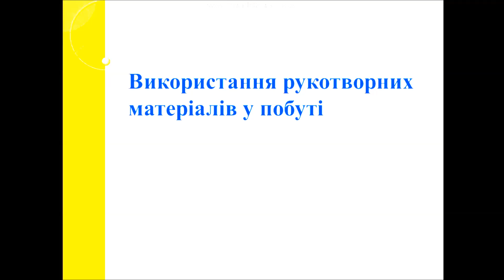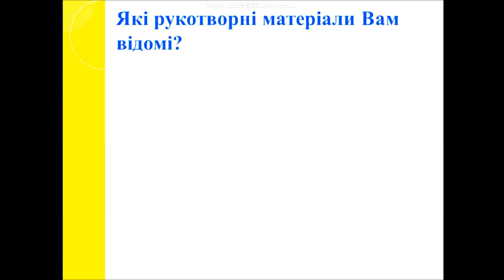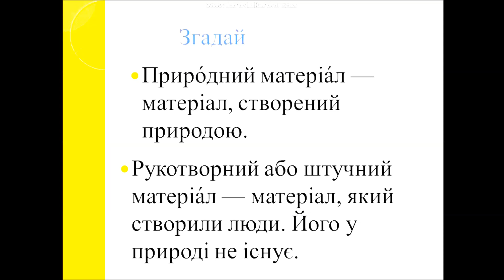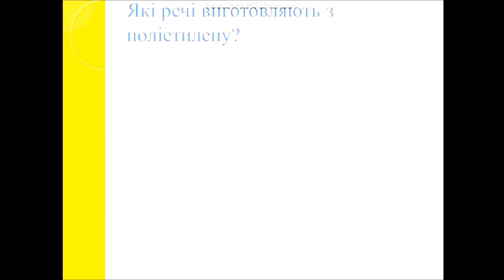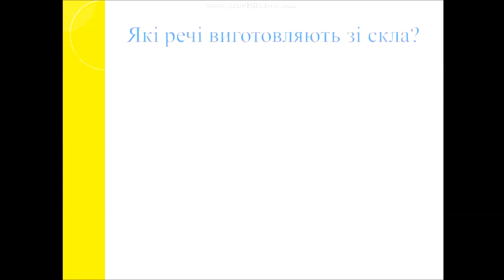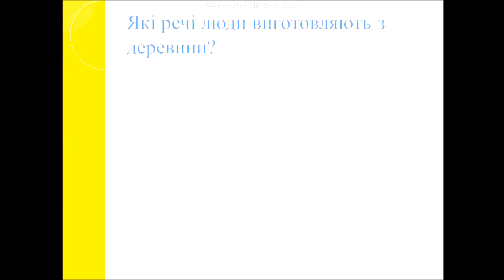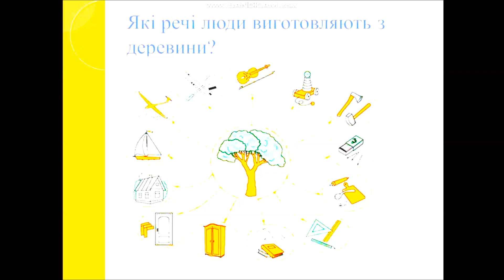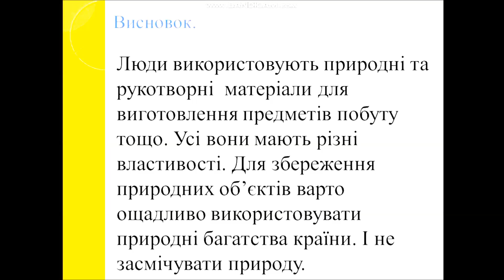Урок 77 Використання рукотворних матеріалів у побуті ЯДС 2 клас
Використання рук отворних матеріалів у побуті